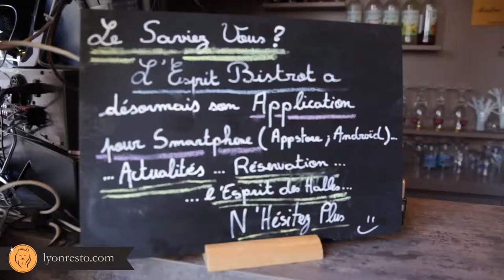L'Esprit Bistrot Monplaisir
Vidéo de présentation du restaurant L'Esprit Bistrot Monplaisir pour LyonResto.com